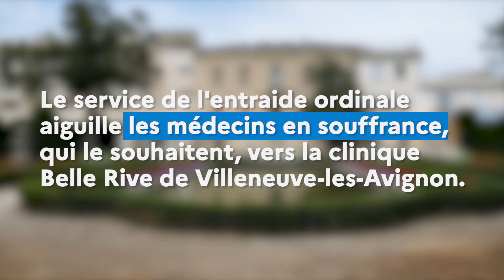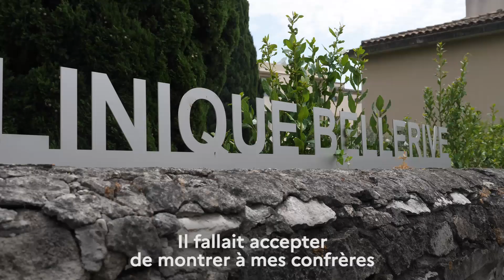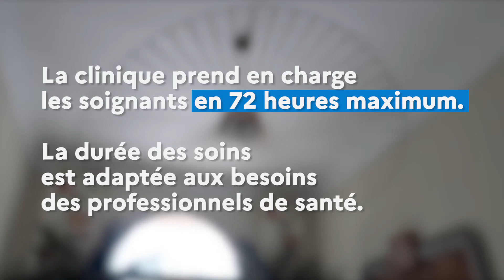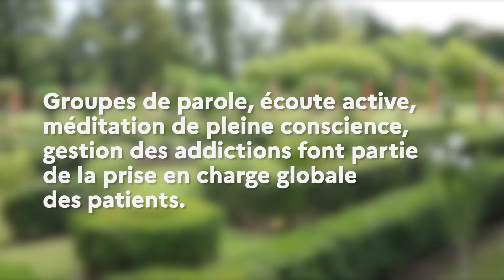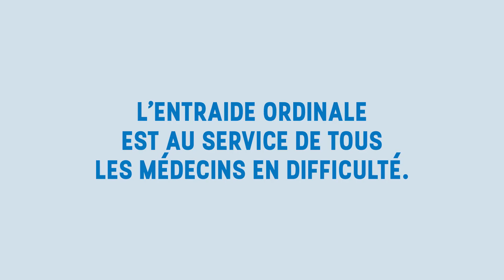CNOM Entraide - Clinique Avignon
Vidéo Entraide du Conseil national de l'Ordre des médecins - Clinique ayant une unité spécifique dédiée aux  médecins et aux soignants